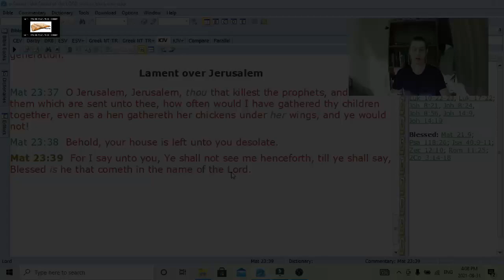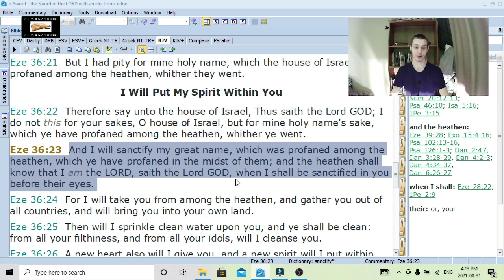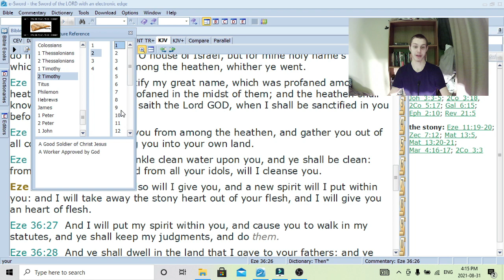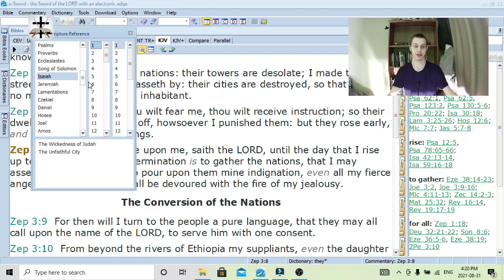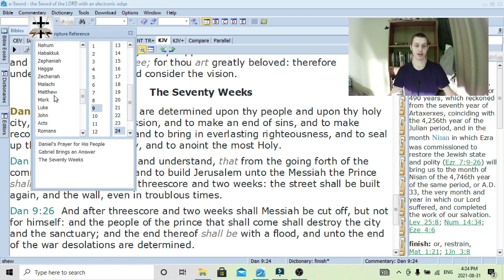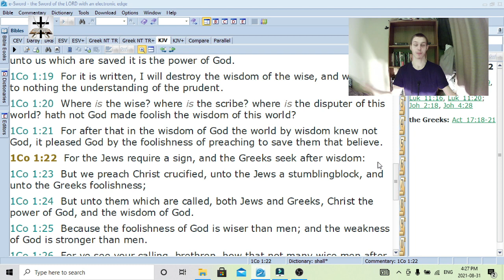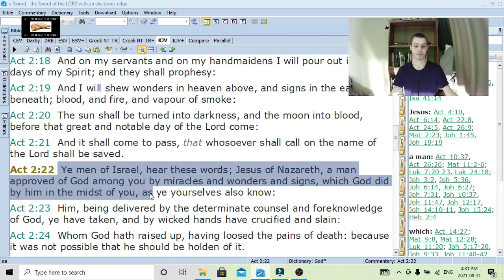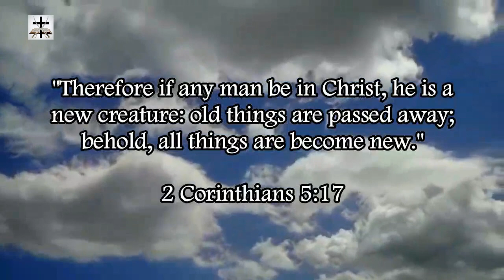Steven Anderson's Foolish Post Trib Arguments Regarding Matthew 24:29-31, The Elect, And God's Wrath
For further info refuting the false doctrine of the post-trib rapture, please